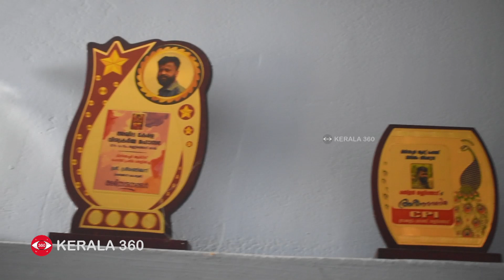Miniature Models | KSRTC | ഒറിജിനലുകളെ വെല്ലും ഈ കളിപ്പാട്ട ബസ്സുകൾ | Kerala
വളയം പിടിക്കുന്ന കൈകളിൽ കരവിരുതിന്റെ കരസ്പർശമായി ഒറിജിനലിനോട് കിടപിടിക്കുന്ന തരത്തിൽ ബസുകളുടെയും, പെട്രോൾ പമ്പുകളുടെയും  മാതൃകകൾ തയാറാക്കി ശ്രദ്ധേയനാവുകയാണ് പത്തനംതിട്ട തണ്ണിത്തോട് ഇടക്കണ്ണം രഞ്ജിനി കോട്ടേജിൽ ശ്രീരഞ്ജൻ. പി.വി.സി ഫോം ഷീറ്റ് ഉപയോഗിച്ചാണ് ബസുകൾ നിർമിക്കുന്നത്. ഒരു വാഹനം തയാറാക്കാൻ സാധാരണ ഗതിയിൽ 5 ദിവസം വേണ്ടി വരും. ഒറിജിനൽ വാഹനത്തിന്റെ അളവ് സ്‌കെയിൽ അളവിലേക്ക് മാറ്റിയാണ് നിർമിക്കുന്നത്. 8 വർഷമായ്  ബസ് ഡ്രൈവറായ ശ്രീരഞ്ജൻ ജോലിയുടെ ഇടവേളകളിൽ പരസ്യബോർഡുകളും ടാറ്റൂ  സ്റ്റിക്കർ ആർട് വർക്കുകളും ചെയ്യാറുണ്ട്.  തടിയിലും  വാഹനങ്ങളും തെർമോകോളിൽ രൂപങ്ങളും നിർമിച്ചിട്ടുണ്ട്. ഏത് മോഡൽ ബസുകളുടെയും മാതൃക നിർമിക്കാമെന്ന ആത്മവിശ്വാസത്തിലാണ് ശ്രീരഞ്ജൻ.